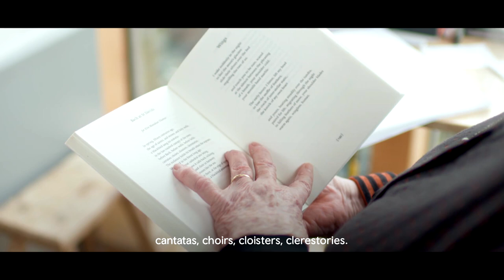Gillian Clarke - St David Awards 2023